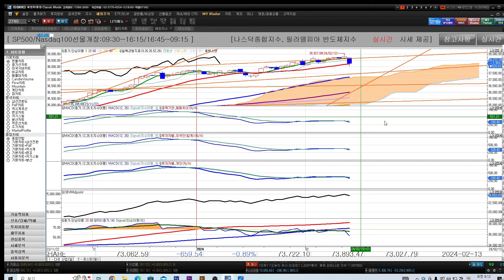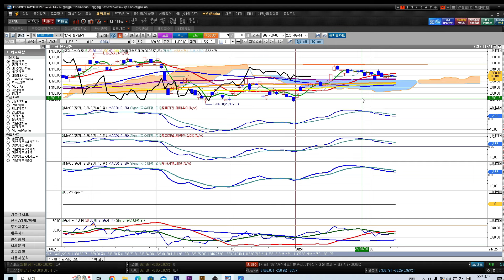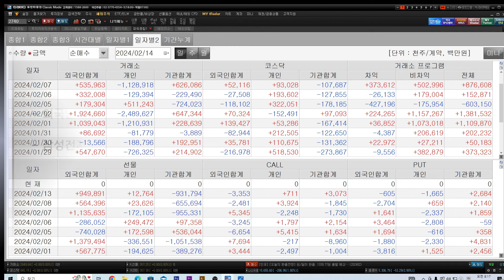[김동섭의 시장 엿보기]뉴욕증시, 예상 웃돈 물가지수에 급락 마감.. 외국인 이달 순매수 10년래 최대.. 코스피, 개인들 5조 매도 폭탄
[내용]
1.뉴욕증시, 예상 웃돈 물가지수에 급락 마감..
2.외국인 이달 순매수 10년래 최대..
3.코스피, 개인들 5조 매도 폭탄